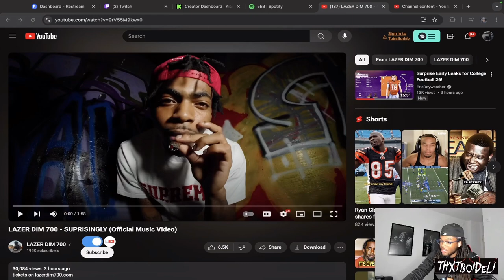I MIGHT BE A FAN 😂 | DELI Reacts to Lazer Dim 700 - Surprisingly